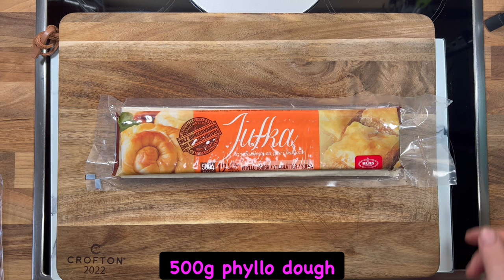How to make Pizza pie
Welcome to the D&B Kitchen channel. In today's video we will make "Pizza Borek".

Would you like to learn how to make Borek borek pizzapie balkanfood? In this easy recipe, you'll learn how to make a delicious pizza pie that will be sure to impress your guests!

Borek is a popular dish made from dough filled with cheese,pressed ham and tomato sauce. This recipe is easy to follow, so don't wait any longer! With this recipe, you'll be able to make a delicious pizza pie that your guests will love!

From the ingredients we need:
-200g of pressed ham
-350g of gouda cheese
-500g of phyllo dough
-100ml of tomato sauce
-1 spoon of oregano
-200ml of ketchup

It costs you nothing and means a lot to us.